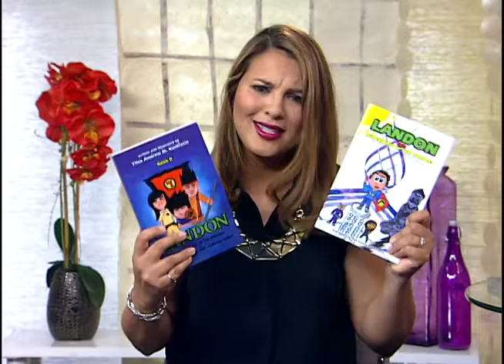Exclusive Reading with Author of Landon, The Superhero of the Worlds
Original Airdate Published on June 20, 2016 Part 3 of 4

 Here is an exclusive reading of Landon, The Superhero of the Worlds.

You can purchase these two books of Child Author Titus Bonifacio by going to his